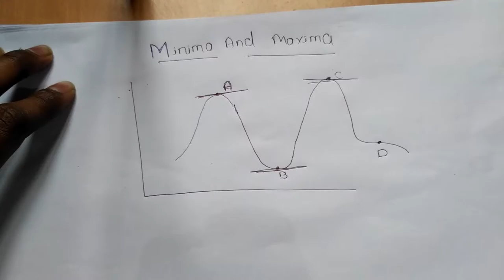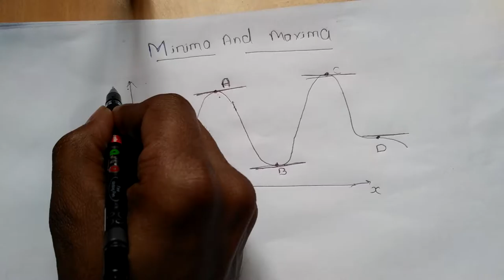Minima and Maxima part 1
In this video the maxima,minima,turning point,saddle point is discussed.